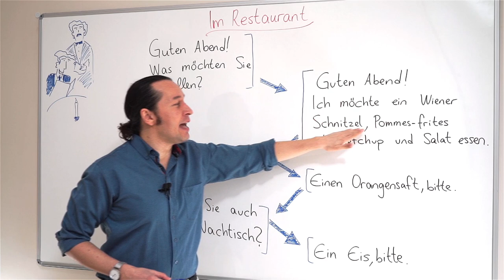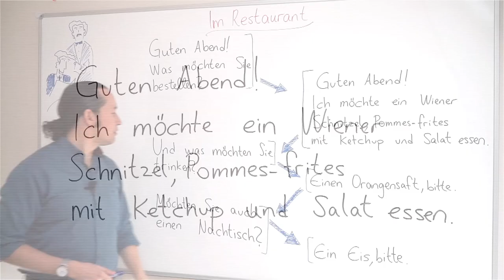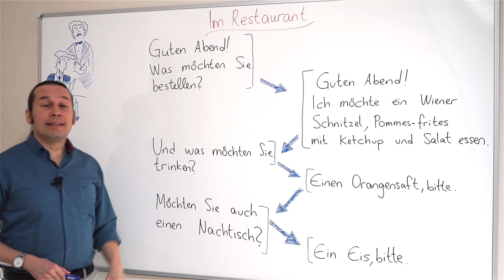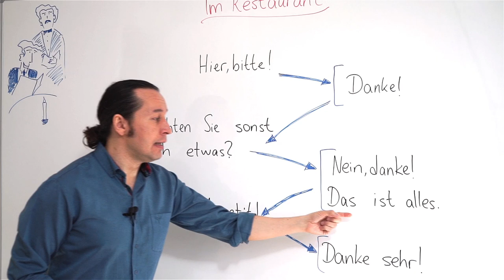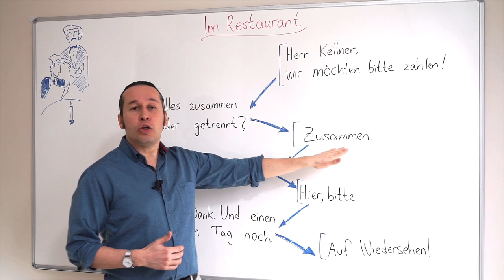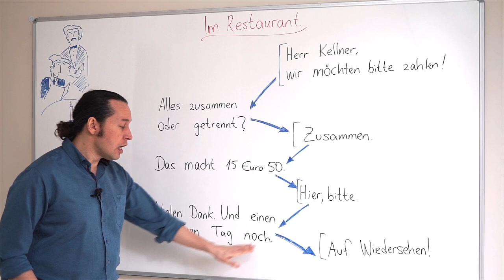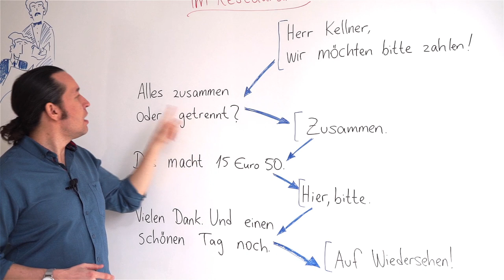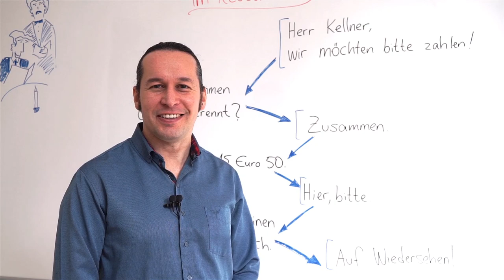Almanca Temel A1/A2 Ders - 58 Im Restaurant - Almanca Restaurant Diyalogları, Sipariş verme, Hesap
Almanca öğreniyorum diyen herkese merhaba. Bu Almanca Kolay dersimizde, Im Restaurant - Almanca Restaurant Diyalogları, Sipariş verme, Hesap ödeme ve bir restaurantta lokantada kullanılacak Almanca cümle yapılarını ve yeni Almanca kelimeleri öğreniyoruz. Kolay gelsin, iyi çalışmalar.